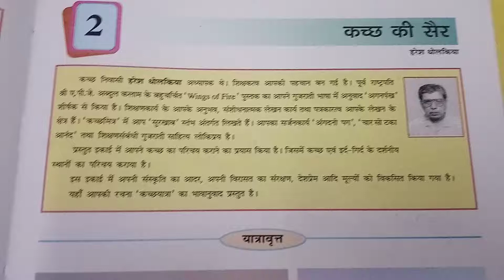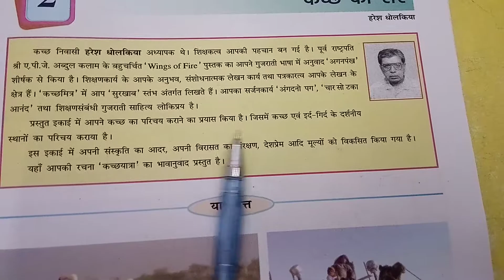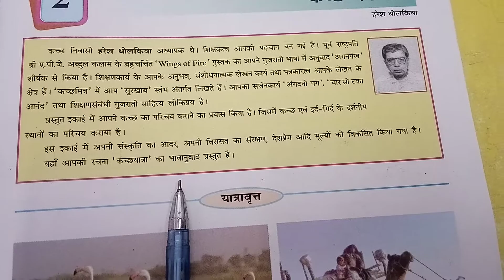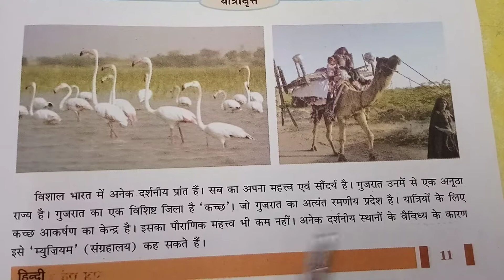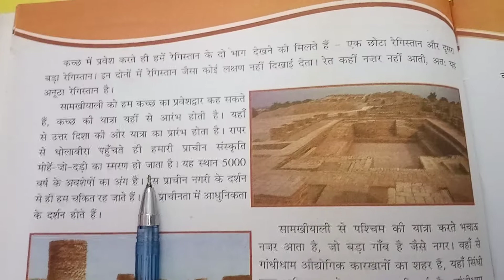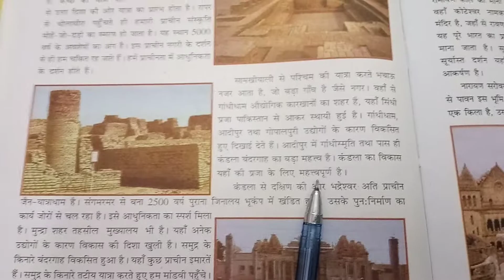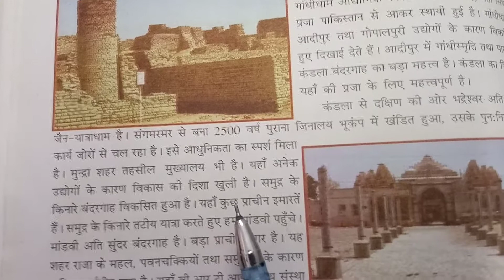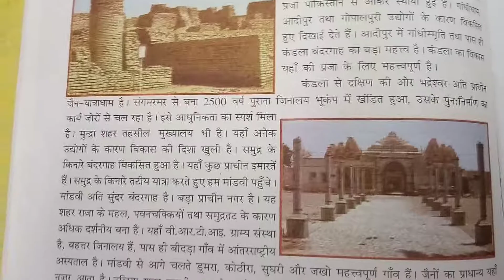ધોરણ-8 વિષય-હિન્દી પાઠ-2